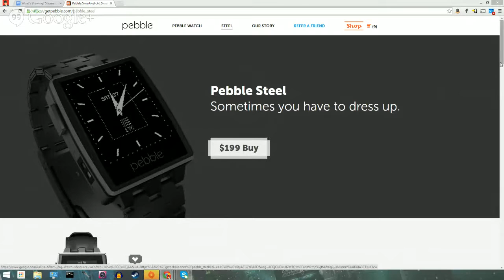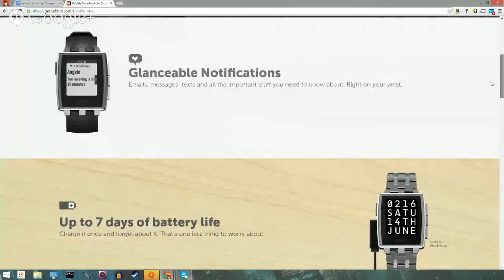What's Brewing? Steaming Hot Holiday Buyer's Guide 2014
It's that time of year once again! The holidays are here, and along with spending time with friends and family, it also means that it's time for tech deals everywhere you look. In MobileCupOfJoe's Steaming Hot Holiday Buyer's Guide for 2014, the Brew Crew runs through some of their best recommendations of tech deals and gadgets for this year's holiday season. This is definitely a show you won't want to miss!

Join +Joe Maring, +Tony McAfee, +Alvie Rodgers, +Chuck Haines, and +Fred Scholl @ 9:00 PM EST for another exciting episode of MCOJ's "What's Brewing?"!